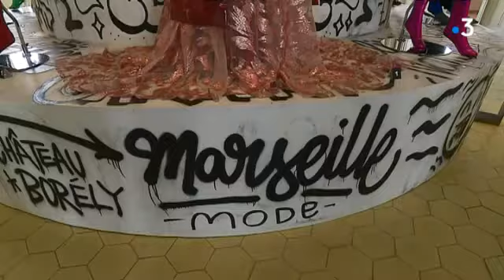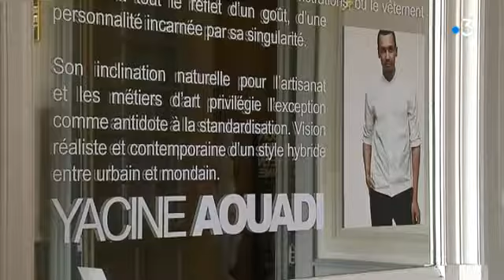Rétrospective de l'OpenMyMed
La Maison Mode Méditerranée fête ses 30 ans.
Elle récompense chaque année un créateur issu du pourtour méditerranéen. Une rétrospective est aujourd'hui consacrée aux 30 lauréats issus de 11 pays.
Cela se passe au Château Borély.

Intervenants : Yacine Aouadi, couturier marseillais

Un reportage de : Mélanie Frey et Laurent Esnault